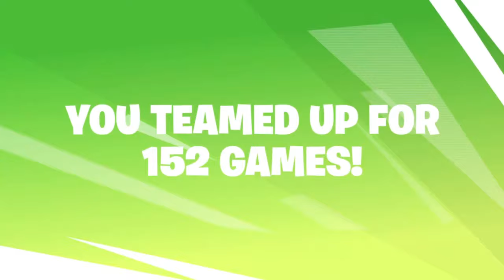**SEASON 9 Recap** | Fortnite Battle Royale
Quieres juegos a buenos precios? Pulsa aquí abajo.

LEAN POR FAVOR.

Gracias por haber visto este vídeo espero que les haya gustado. Estaré subiendo vídeo tan pronto haga partidas buenas mostrando muchas cosas chistosas, locuras en el modo Patio de Juego y en los demás modos.

Si le gusto el video agradecerlo con LIKE que yo lo vea y deja un comentario positivo.